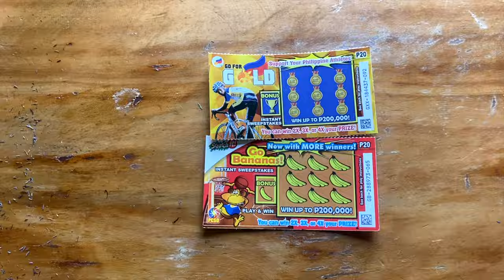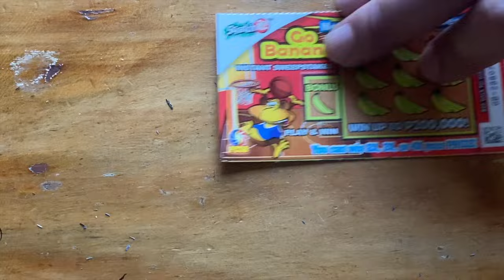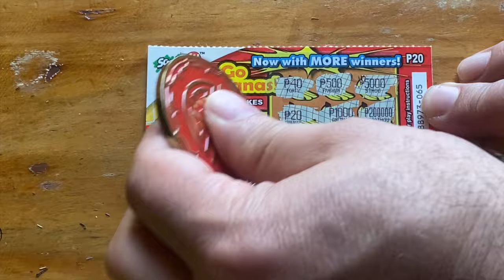🇵🇭 scratchit 😎💥💰 TIME TO WIN‼️ pcso scratchcards Scratch & Win 😎💥💰asmr